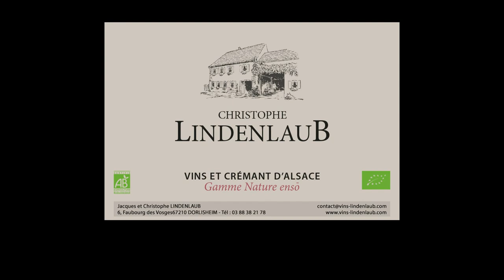Les Vendanges | Grape Harvest | Alsace 【Documentary】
The Alsace region of France is known for its high-quality white wines. In this documentary, we will show you the harvest of the grapes in 2018

L'Alsace est connue pour ses vins blancs de grande qualité. Dans ce documentaire, nous nous intéressons aux vendanges de l'année 2018.